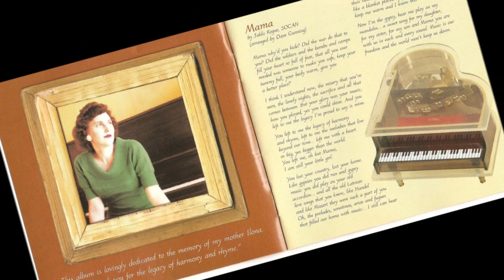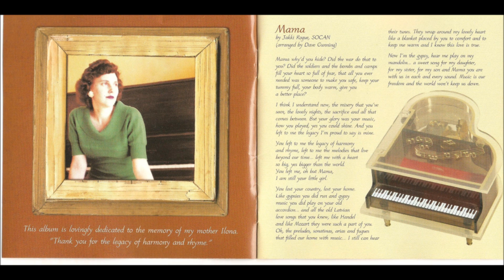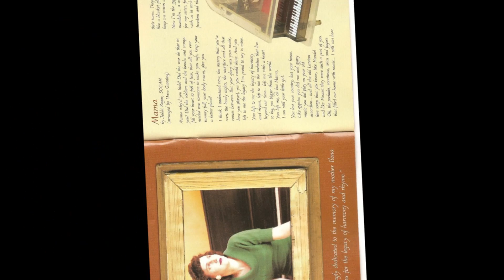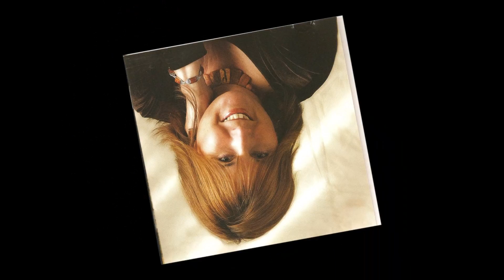Jakki Rogue "Mama"